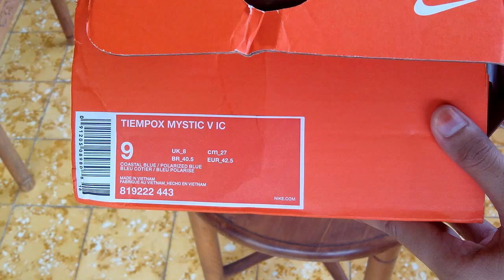Sepatu Futsal Nike Tiempox Mystic V IC Coastal Blue 819222 443 unboxing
Kaskus : prodirectsoccer
Tokopedia : sepatufutsalpro
Bukalapak : sepatufutsale

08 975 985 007 / Whatsapp rede